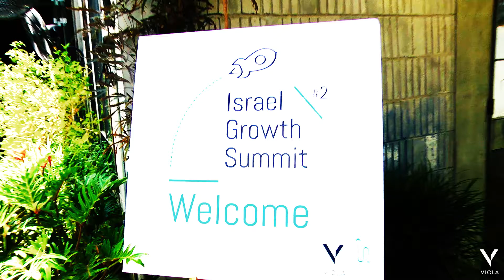Israel Growth Summit 2018 - Nir Zohar and Kerem Nevo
Wix President & Chairman of the Israel Growth Forum, Nir Zohar, and Head of the Israel Growth Forum, Kerem Nevo, discuss the role of the Israel Growth Forum in the local hi-tech industry.
** NOTE: This video is in Hebrew **